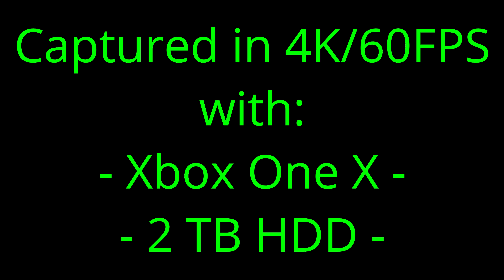XBOX ONE X (4K) HALO 3: ODST MCC (UPDATE)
4K/60FPS gameplay captured with:
*XBOX ONE X
*2TB HDD